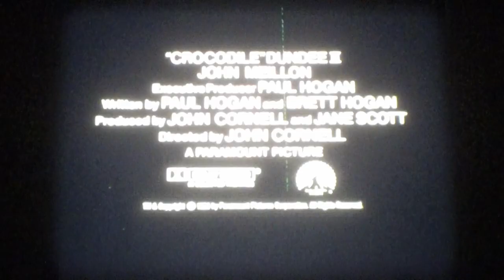16mm Film - Crocodile Dundee II - Trailer - USA 1988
16mm Film - Crocodile Dundee II - Trailer - USA 1988

Regie: John Cornell

Buch: Paul Hogan und Brett Hogan

Kamera: Russell Boyd

Darsteller: Paul Hogan, Linda Kozlowski, John Meillon, Hechter Ubarry, Juan Fernández, Charles S. Dutton, Kenneth Welsh, Dennis Boutsikaris, Ernie Dingo, Jace Alexander, Tatyana Ali, Jose Andrews, Luis Arriaga, Steven Arvanites, Hisayo Asai, Tom Batten, Maggie Blinco, Betty Bobbit, Carlos Carrasco, Angela Castle, Al Cerullo, Jim Cooper, Sam Cooper, Hannah Cox, Rhett Creighton, Dianne Crittenden, Anthony Crivello, Susie Essman, Mark Folger, Luis Guzmán, Jim Holt, Gregory Jbara, Vincent Jerosa, Bryan Krivak, Rita Lane, Edwin Maldonado, Gus Mercurio, Colin Quinn, Steve Rackman, John Ramsey, Julio Rios, Stacey Rockafellow, Maria Antoinette Rogers, Stephen Root, Anthony Ruiz, Bill Sandy, Mark Saunders, Fernando Segura, Roger Serbagi, Homay Shams, Gerry Skilton, Doug Skinner, Marilyn Sokol, Jim Soriero, Ahvi Spindell, Alberto Vasquez, Alec Wilson, Ronald Yamamoto, Doug Yasuda et al.

Zwei Jahre sind ins Land gegangen und Mick und Sue leben immer noch in New York. Mick hat sich an die Großstadt halbwegs gewöhnt, hat aber immer noch manchmal Heimweh. Er nimmt sogar Jobs an, um sich zu beschäftigen. Da gerät Sue plötzlich in das Visier von Rauschgifthändlern und wird entführt. Mick beseitigt das Problem auf seine unnachahmliche Art und Weise, doch die Gefahr bleibt bestehen. Also lockt er die Gegner nach Australien, wo er Heimspiel hat...

Two years have passed and Mick and Sue still live in New York. Mick has gotten halfway used to the big city, but still gets homesick sometimes. He even takes jobs to keep himself busy. Then Sue suddenly gets targeted by narcotics dealers and is kidnapped. Mick eliminates the problem in his inimitable way, but the danger remains. So he lures the opponents to Australia, where he has home turf...